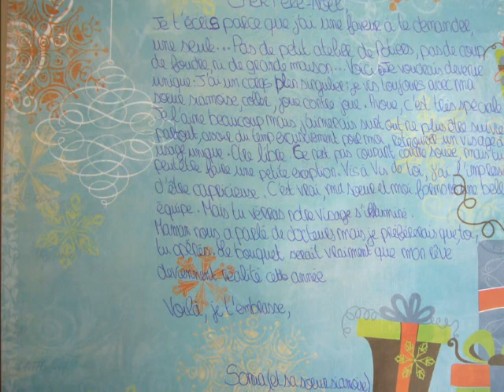Correspondances en folie...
Au collège Saint-Exupéry d'Onnaing, en 4ème Toffoli, les élèves étudient l'anglais, l'espagnol ou encore le latin mais avaient-ils conscience que leur langue loin de se contenter d'emprunter des mots aux autres, voyage aussi à travers le monde ?... Ainsi est née l'idée d'un court métrage en stop motion... Correspondances linguistiques, épistolaires, aériennes nous transportent à travers la planète, les époques, les anecdotes qu'ont imaginées les élèves en binômes à partir d'un des mots du concours "Dis-moi dix mots semés au loin". Court métrage en stop motion pour exploiter à partir de divers types de correspondances, les 10 termes du concours.